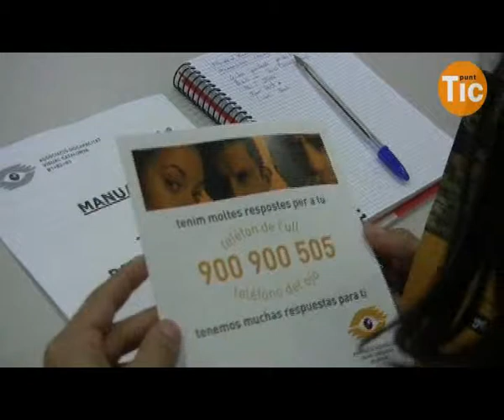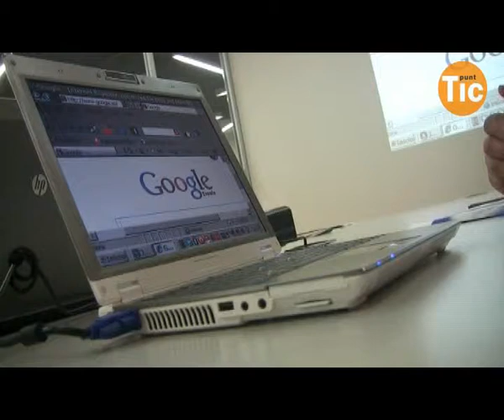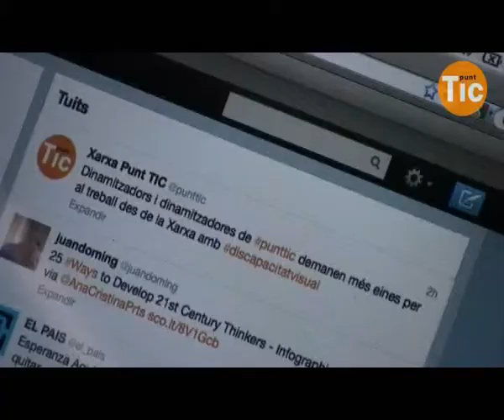Formació per a dinamitzadors/es sobre la TIC i discapacitat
La Direcció General de Telecomunicacions i Societat de la Informació va programar una nova  formació adreçada als dinamitzadors de la Xarxa Punt TIC el passat mes de juny. En aquest cas, es tractava d'una sessió sobre materials adaptats per a persones invidents que es va desenvolupar amb la col·laboració de l'Associació Discapacitat Visual Catalunya B1+B2+B3.

L'interès i dedicació de recursos per l'accessibilitat en matèria TIC no és nova dins de la xarxa. Al 2010 es va posar en marxa un programa de prèstec de material adaptat per als punts interessats. En l'actualitat, la xarxa de telecentres de Lleida, l'Òmnia de Blanes i el punt Òmnia TRIAS es beneficien de la iniciativa.

En aquesta ocasió l'objectiu era donar a conèixer als dinamitzadors els aparells i programari disponible per a persones invidents o amb baixa visió des dels mateixos destinataris d'aquestes eines. Diversos socis de Discapacitat Visual Catalunya van compartir les seves experiències i coneixements amb amplificadors i lectors de pantalla per a diversos dispositius, tant ordinadors com smartphones. L'associació veu en la Xarxa Punt TIC una bona oportunitat per augmentar el seu impacte en el territori i arribar a més persones cegues. Consideren que treballar la formació TIC és bàsica en el col·lectiu.